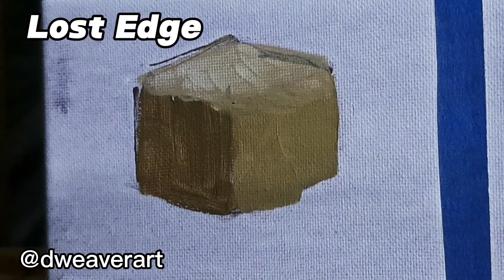In this video Dei shares with you the four different types of edges.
In this video Dei shares with you a valuable aesthetic feature in any realistic style painting and the is edges.  It is one of the few features of a paining that can effect the mood and the appearance of the the scene or subject in it.  Most artist are not aware of the different ways in how to create edges.  In this video you will learn the four painting techniques in creating edges and how they can effect your painting's aesthetic quality.